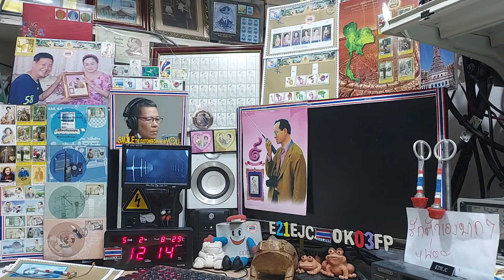JG6CDH cw qso with E21EJC at my LOS time on Satellite DOSAAF-85 (RS-44) 2 MAY 2021